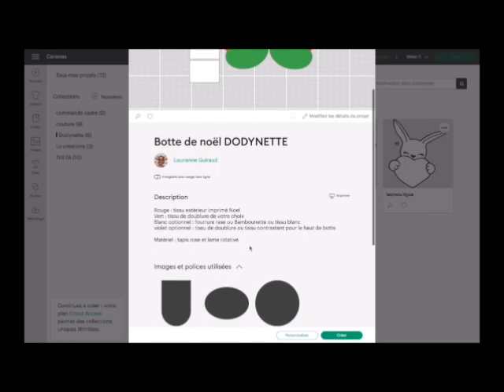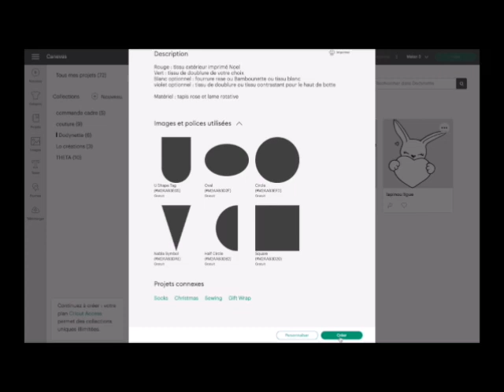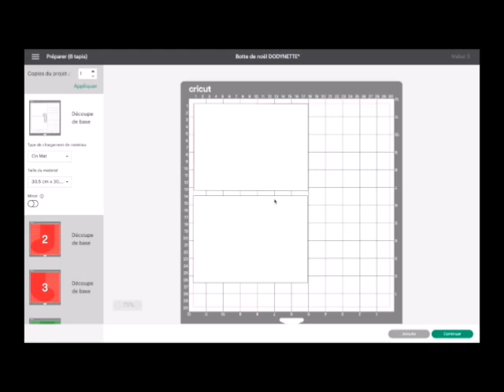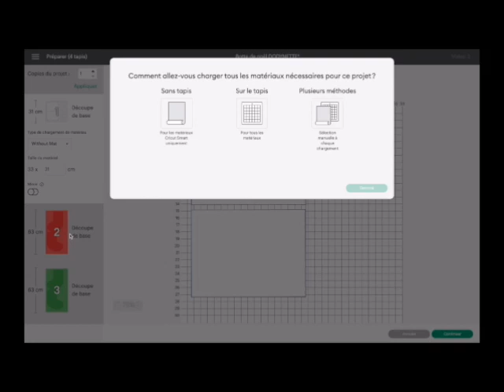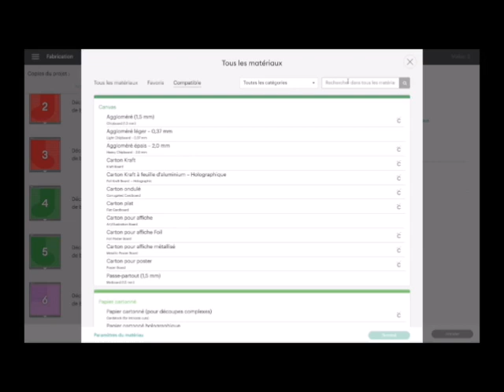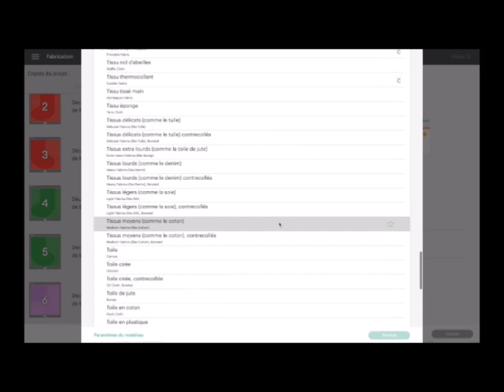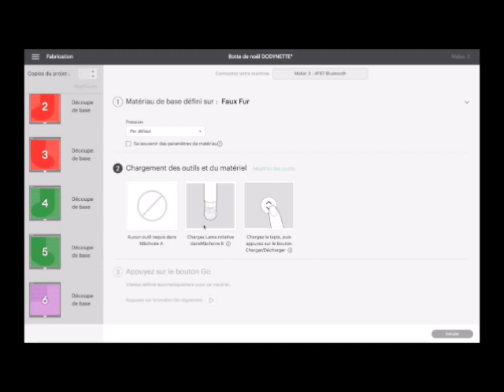Coudre une chaussette de Noël : les découpes des pièces à la Maker 3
Un challenge couture et customisation est organisé sur le blog du 8 au 25 décembre 2021 !

Le projet est de coudre une chaussette de Noël pour tenter de remporter plus de 500€ de cadeaux mis en jeu par les partenaires du challenge.
Retrouvez toutes les informations sur le challenge, le patron et les différents tutoriels sur le blog

Cette vidéo vous explique comment réaliser les découpes de toutes les pièces du projet à l'aide de la Cricut Maker.

Le fichier de découpe du projet est disponible sur le Cricut Design Space

Le tissu a été fourni par La Mercerie de l'Etoile de Coton.
La machine utilisée est la Cricut Maker 3
Vidéo réalisée par Lo Créations pour Dodynette